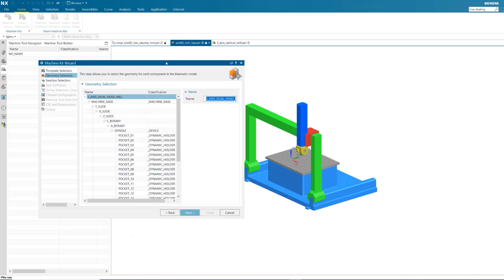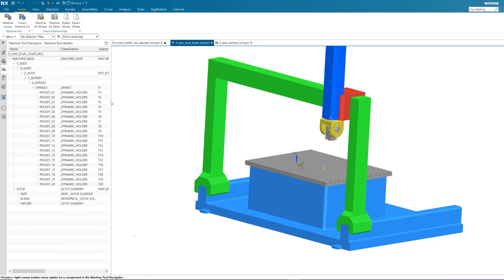Smart Machine Kit in NX CAM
The Machine Kit Wizard in NX CAM provides a step-by-step process to creating machine tool kits.

Follow our blog for news and information about NX for Manufacturing